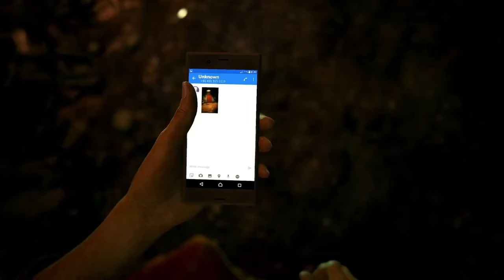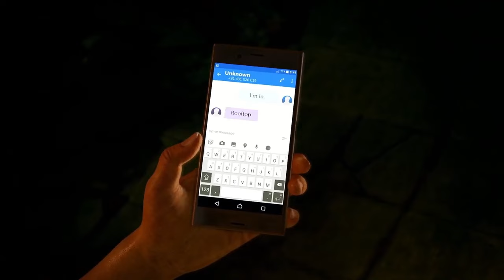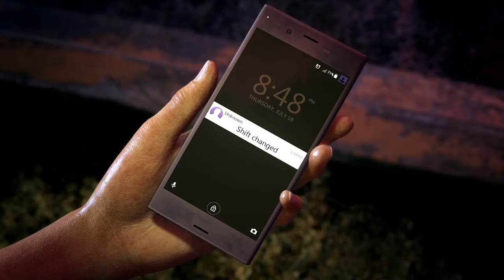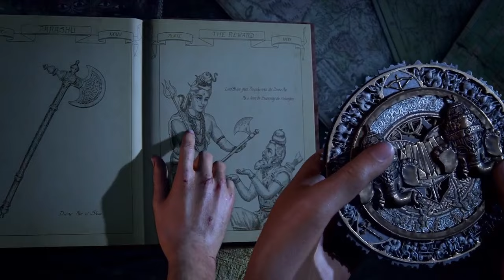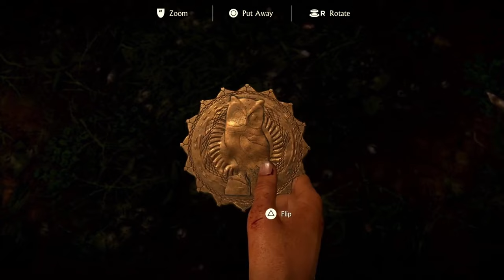(Chapter 1-10) My Stepsister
also you can request any novels there.

Synopsis:

It's just an ordinary story where I am reincarnated in Kyoto and have a stepsister.

If there is something special, it's just that I have a system.

Will remove licensed novels on request.

NO COPYRIGHT! ALL MEDIA USED IN THIS CHANNEL IS NOT OWNED BY ME.

Follow me on odysee for more